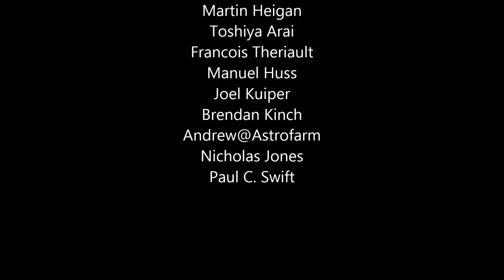Amateur Astrophotography Ezine Nebula Jan 2017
A sample of amazing images taken by :-
Andrea Ferri
Marcel
JOSE MANUEL PEREZ
Ian Hall
Martin Heigan
Toshiya Arai
Francois Theriault
Manuel Huss
Joel Kuiper
Brendan Kinch
Andrew@Astrofarm
Nicholas Jones
Paul C. Swift

of nebula in the night sky.